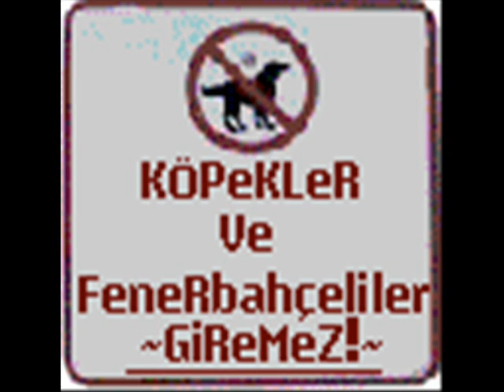Galatasaray Sampiyonlugu 2009 Champions Galatasaray 2009 uefa Ultraslan The Best Team 2008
Galatasaray Şampiyonluk Ultra aslan Ali Samiyen Metin Oktay Tesisleri GsTv Cimbom Galatasaray UEFA Kupası Süper Kupa Galatasaray 100. Year gol hagi galatasaray -- genclerbirligi -- grancabreo - Great Lay Up - Gulsen -- Sakincali hagi (galatasaray) ac monaco uefa champions league 2001 - hagi freekick galatasaray vs psv eindhoven - Hagi goal - Galatasaray vs Kocaelispor - hagi--galatasaray-ac milan - Hakan Sukur (Galatasaray - Paris Saint Germain) -- Hakan Sukur Galatasaray - Besiktas'in Galeci - Hakan Sukur Galatasaray-Milan 2-2 - Hakan Şükür Galatasaray - Hagi - Freekick, unbelievable (1999) - galatasaray - hagi gs-karabük - Galatasaray - Hakan Sükür -- Juventus - goal og the year -- Cristiano Ronaldo 2007 (Futbolvideos) - GALATASARAY - B.Leverkusen Eski Acik - Obey your master! - Galatasaray febe TK 27 Subat Fred Çakmaktas -) - Galatasaray Taraftar Samiyen'de Intikam Gecesi - Galatasaray-Leverkusen Tribün kareografi JOGA BONITO- Cristiano Ronaldo VS Dinho - Kasim 2005 Galatasaray-Fenerbahçe Kareografi Sezonu_Galatasaray_in_sampiyon_oykusu_5__bolum - şahan gök bakar aspırın - Gianna Michaels - Big Sausage Pizza - ultrAslan çilgina dönerse - UltrAslaN-Galatasaray-Cimbom_TezahuratlarÄ± By: Saridogan34angelic Turkish Boy AHMET SARIDOGAN 2008
YABANCI FUTBOL
CRISTIANO RONALDO  - Football soccer futbol Manchester united - skill regate . PORTUGAL PLAYER (GALIZA CEIVE) - cristiano ronaldo - dribbles 7 - portugal u-21 CRISTIANO RONALDO  - Football soccer futbol Manchester united - skill regate . PORTUGAL PLAYER (GALIZA CEIVE) - CRISTIANO RONALDO  - Football soccer futbol Manchester united - Ronaldo dribles de deglingo Joga Bonita  - Ronaldinho - Joga Bonita - Nike -- Henry - Joga Bonita (Ronaldo vs Zlatan) - Joss Stone -- Spoiled - Kaka_vs_Cristiano_Ronaldo Nike - Joga Bonito - Cristiano Ronaldo - Best of C.Ronaldo - Nike Basketball Freestyle Extended - Nike CRISTIANO RONALDO